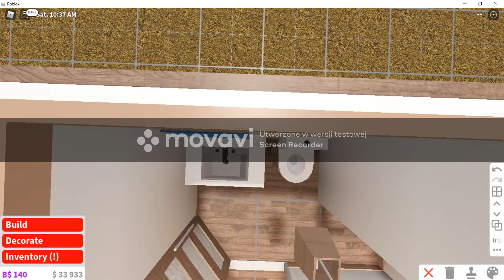room tour mojego domku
daj suba i łapke w góre :)